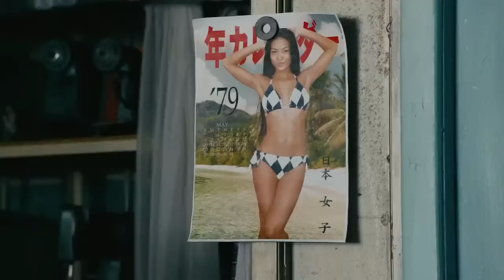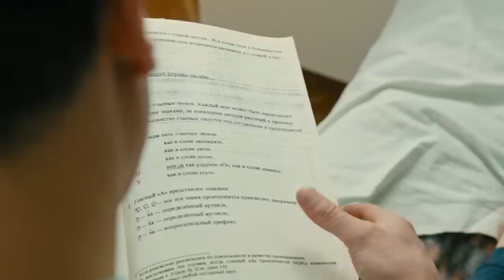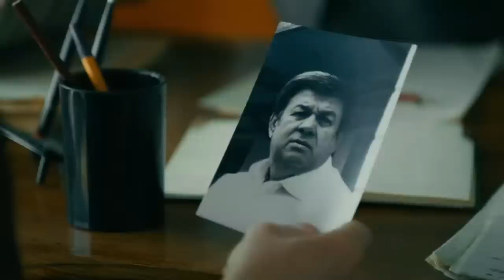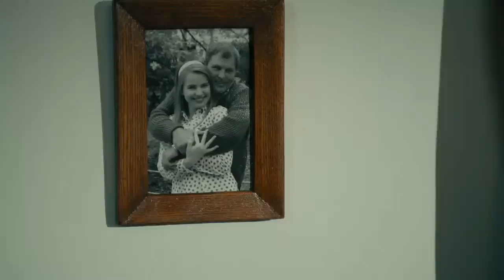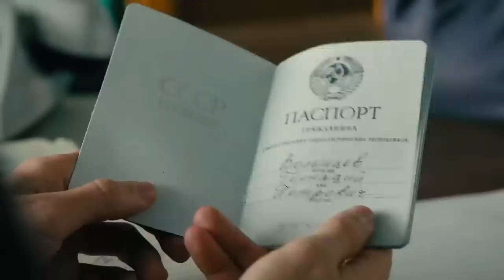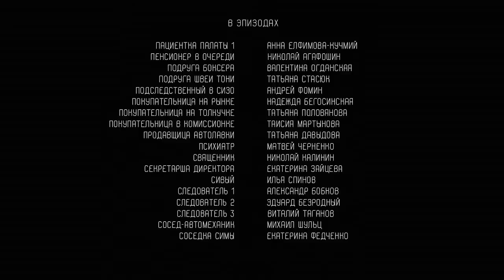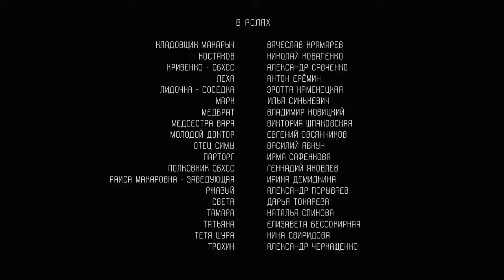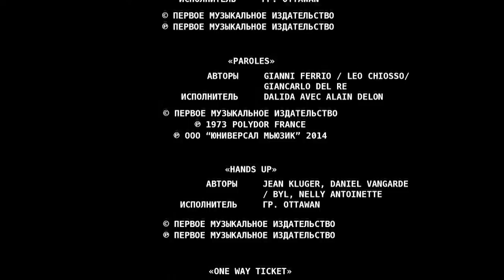¡LA PELÍCULA DEJA UNA IMPRESIÓN INCREÍBLE DESPUÉS DE VERLA!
chistosas.

Амальгама - Игра с огнем Jugar con fuego